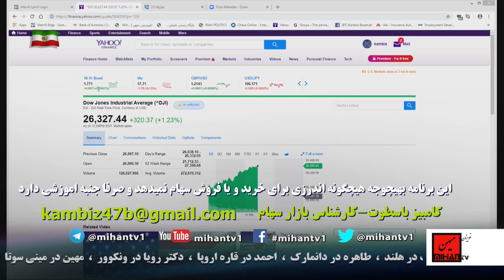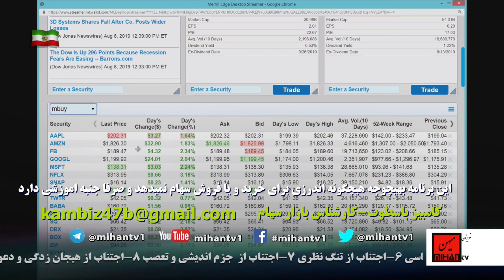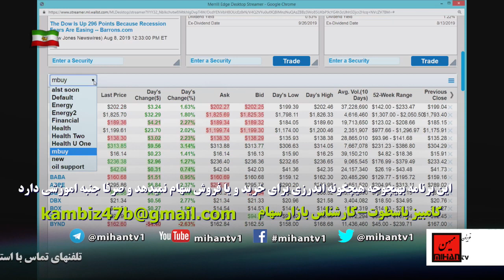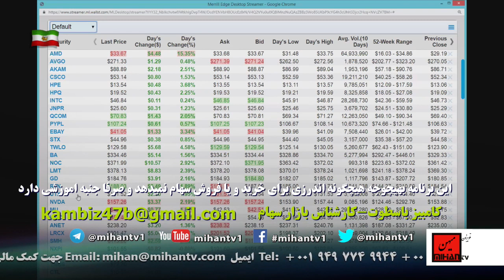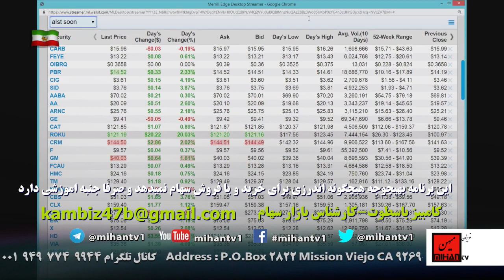اقتصاد وسیاست در رابطه با بازار سهام در نگاه کامبیز باسطوت برنامه 164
اقتصاد و سیاست برنامه ی است که در آن کامبیز باسطوت به تشریح بازار سهام  مپردازد این برنامه روزهای پنجشنبه ساعت 9 صبح بوقت کالیفرنیا از تلویزیون میهن پخش میگردد